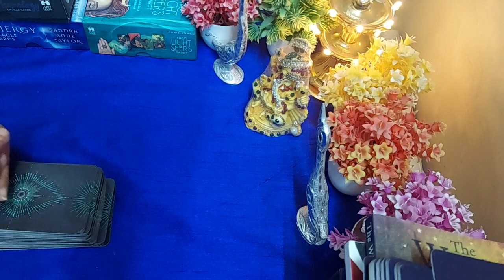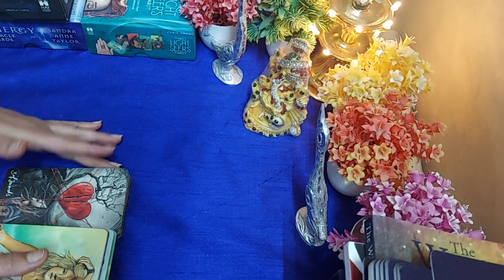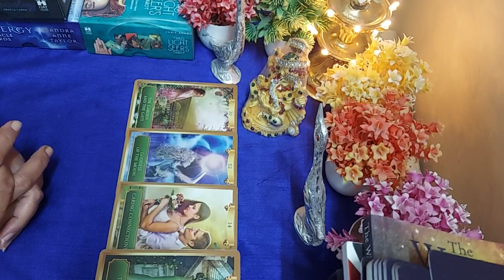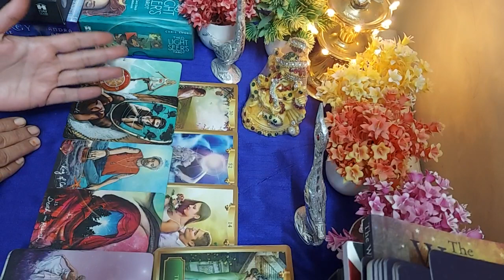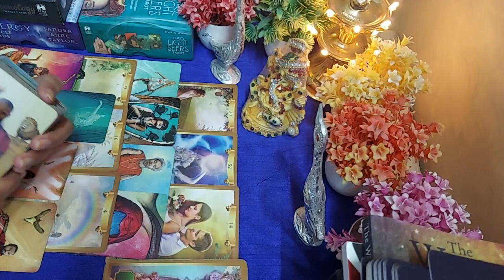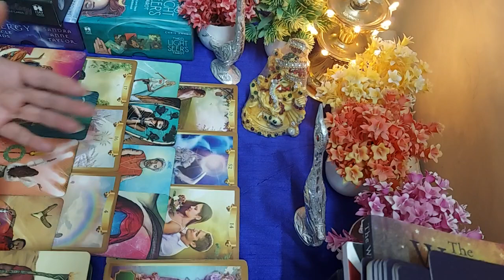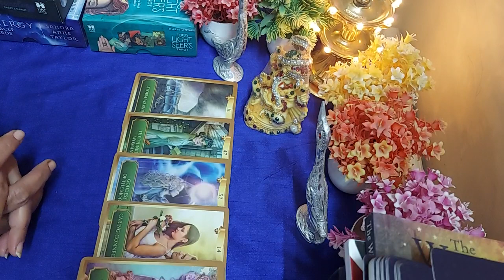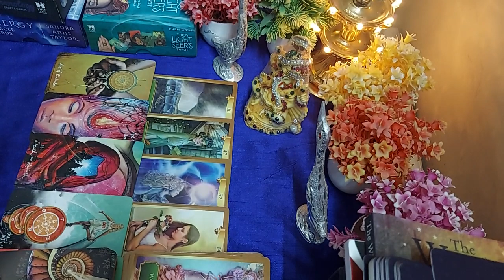💜VIRGO ( Kanya Rashi) in the month of December 2022.Love and career.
Hi everyone

This is a monthly reading. it may or may not resonate with everyone.